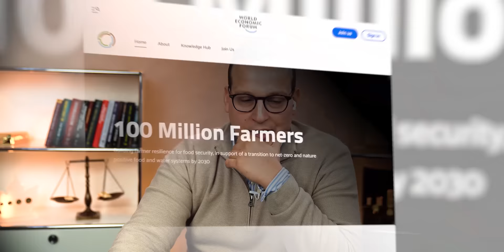"Die Mainstream Medien verabschieden sich von den Grünen!" - Ernst Wolff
00:00 Das erwartet Sie im Video
00:38 Begrüßung
01:20 Worum geht es den Bauern wirklich?
03:19 Geschäftsmodell: Laborfleisch
05:53 Die Abschaffung der Landwirtschaft
07:56 Demos nicht nur von Bauern
09:35 Wann kommt der Wendepunkt?

Wie hat Ihnen das Video “"Sogar die Medien verabschieden sich von den Grünen!" - Ernst Wolff” gefallen?